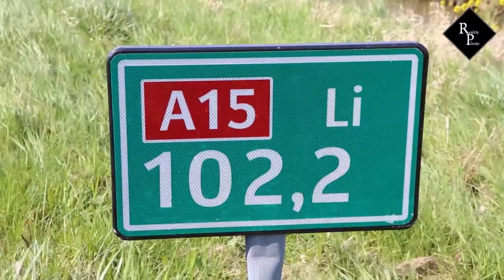Vrouw (62) komt om bij kettingbotsing A15 Vuren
Maandagmiddag even over 13.00 uur, vond een kettingbotsing plaats op de A15 ter hoogte van Vuren. Daarbij kwam een 62-jarige vrouw uit Tiel om het leven. Ook zijn er vijf mensen gewond geraakt, van wie één ernstig.

Een vrachtwagen reed van achter tegen de auto van het slachtoffer aan. Voor de auto van het slachtoffer stond een vrachtwagen. Het lijkt erop dat er een file was ontstaan en dat de vrachtwagenchauffeur dit niet op tijd heeft opgemerkt ,maar onderzoek zal moeten uitwijzen wat de exacte oorzaak van het ongeval is.

De vrachtwagenchauffeur, een 54-jarige man uit de gemeente Krimpenerwaard raakte lichtgewond en werd overgebracht naar het ziekenhuis in Gorinchem. Na behandeling werd de man als verdachte aangehouden. Omdat botsen, blazen betekent moest hij ook blazen. Hij bleek niet te hebben gedronken.

De A15 was tot 20:15 uur afgesloten en heeft voor forse vertragingen gezorgd. Diverse betrokkenen kregen slachtofferzorg aangeboden. De politie doet onderzoek naar de toedracht van het ongeval en maakt proces-verbaal op.